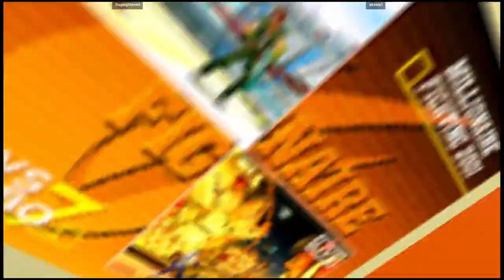CVS2 | RagingStormX VS akaata1 | 🇺🇸🇺🇸 Fightcade Flycast